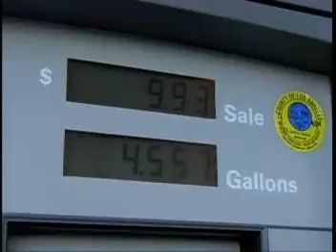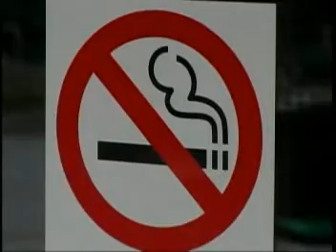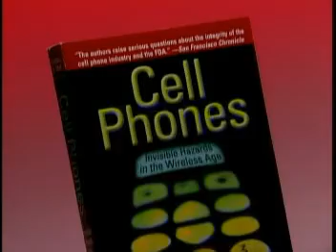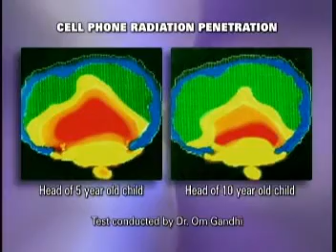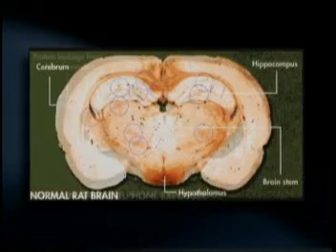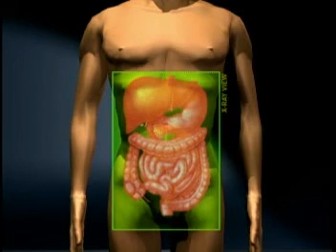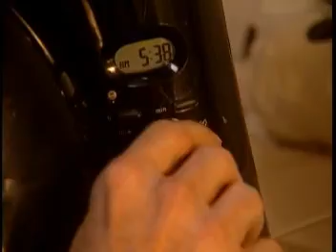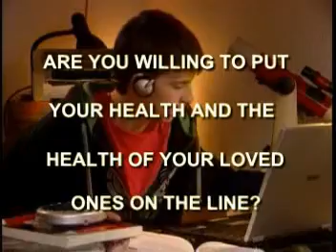MOBILE PHONE RADIATION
FACTS ABOUT ELECTRO POLLUTION